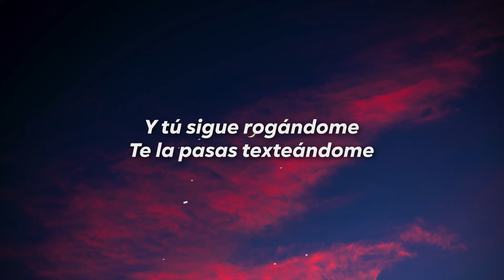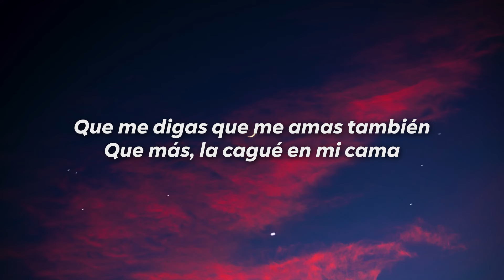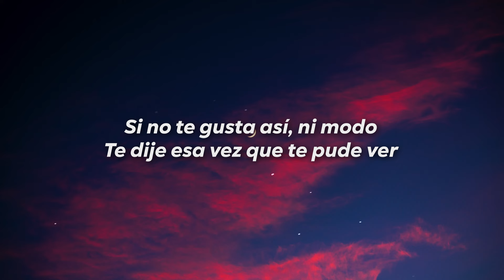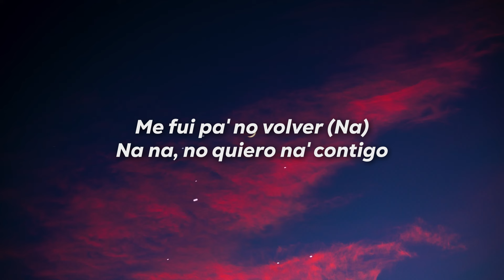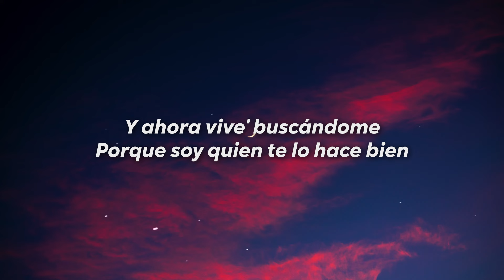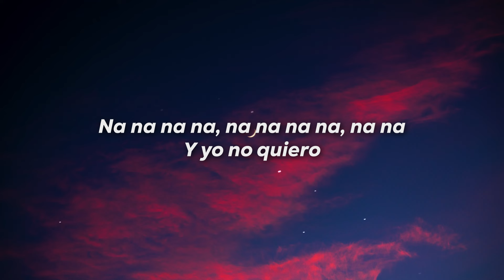Goyo - Na Na Na (Letra/Lyrics)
Letra

[Verso 1]
No quiero perder tiempo
Para hablarte mi amor
Te las canto directo
Porque así soy yo
Yo, soy la que te desespera
Negra como la pantera
Yo mando en la carretera
No estoy pa' cuando tú quiera'

[Pre-Estribillo]
Y ahora vive' buscándome
Porque soy quien te lo hace bien
Y tú sigue rogándome
Te la pasas texteándome

[Estribillo]
Y yo no quiero

[Verso 2]
Que me digas que mе amas también
No es eso lo que tе mata las ganas
No ser tu amor de noche también por la mañana
Que estés dispuesto a dármelo todo
Mejor es en equipo que solo
Si no te gusta así, ni modo
Te dije esa vez que te pude ver
No quiero relación de tres
Yo quiero entender
¿Como puede ser?
Que me ames igual que a esa mujer
Me fui pa' no volver (Na)
Na na, no quiero na' contigo